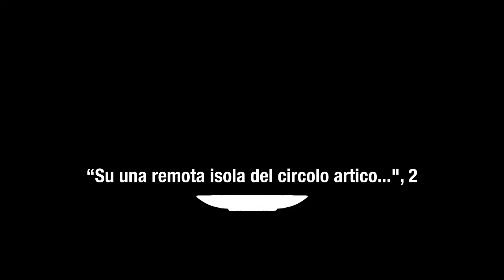ARCHIVIARE SEMI, SEMINARE MEMORIE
Cosa significa costruire un archivio, un deposito di memorie – come per un archivio di semi? Da che dipende la possibilità di dare una continuità temporale a documenti di memoria di cui esiste traccia? Una traccia, a volte involontaria, di memorie perdute, forse scartate?

La loro conservazione non può bastare. Ma è dalla loro stessa natura di “documento” – nel suo senso etimologico, da ‘docere’, informare, far sapere, insegnare – che trae senso la loro archiviazione: dalla possibilità cioè di continuare a trarre un insegnamento da quelle tracce materiali (come lo è una diapositiva).

Un futuro della memoria è possibile proprio a condizione di sottoporre quei materiali a un processo continuo di interpretazione, di rimescolamento nel contesto attuale delle nostre vite, e forse della storia tutta. Un gettare semi in un terreno, e nel cui gesto si genera il cambiamento stesso.

(2, Continua)